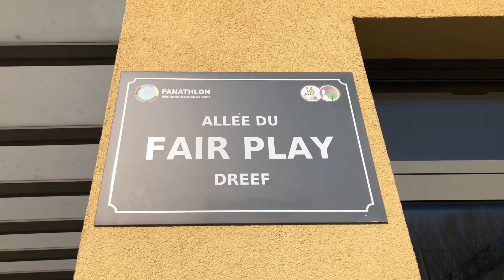(eng/ fr) 2019 🇧🇪 일상 브이로그 꽁꽁 얼어붙은 필드 하키 경기장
한글 cc자막이 가능합니다! 자막기능을 켜주세요^_^